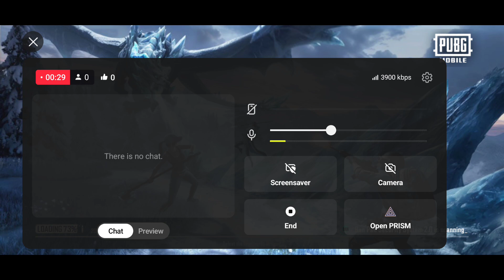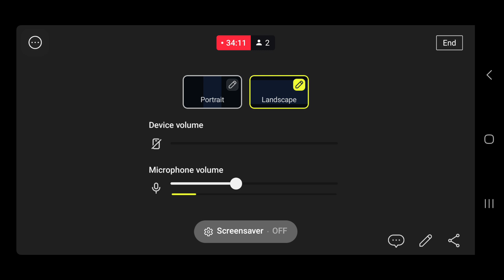80 Kills🔥 IN 20 MINUTES NEW HARDEST GAMEPLAY 🥵 Pubg mobile#bgmi